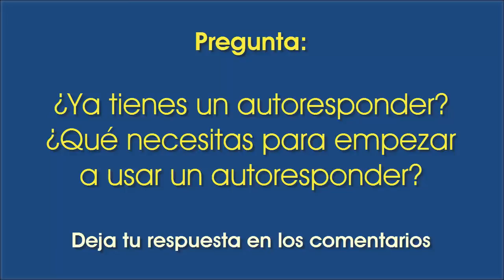La Herramienta Mas Importante en los Negocios Online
En este corto video te hablaré de la herramienta mas importante en los negocios online, la cual te permitirá conseguir mas clientes y aumentar tus ventas.